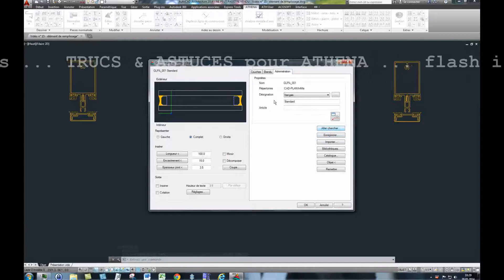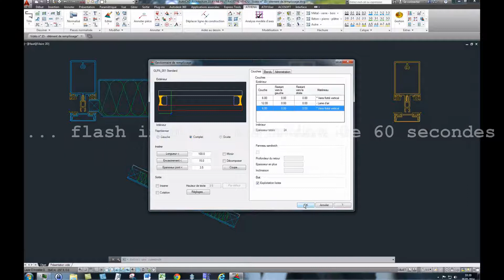ATHENA Trucs & astuces - vidéo n° 15 éléments de remplissage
Que vous deviez dessiner, incorporer ou concevoir un vitrage, un panneau sandwich ou tout autre occlusion, la fonction "élément de remplissage", vous permettra de le faire simplement et surtout de sauvegarder votre élément.